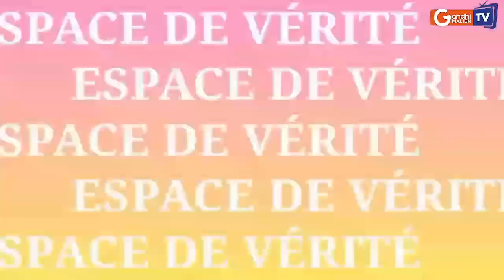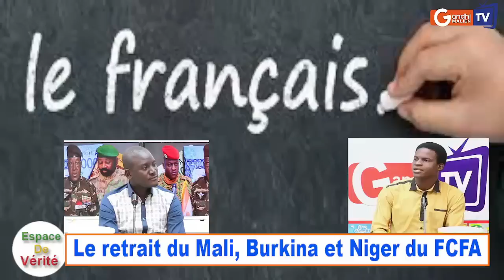URGENT: Le retrait du Mali, Niger et le Burkina Faso du FCFA est-il possible ?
🔸 Invité: Aziz Traoré  le génie malien